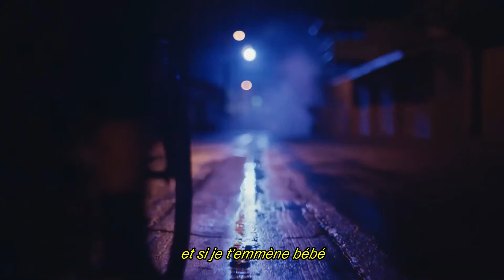Drey Karper - Say You Need Me (Euphoria Visual)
(Prod.Newtron)

Well I didn't succeed making the music video I wanted but I decided to make this cute edit for this song I am crazy about, hope one day to shoot videos with this quality omg. But I thinks the vibes of the songs fits the scenes so well damn, anyway hope you enjoy it and all love xx